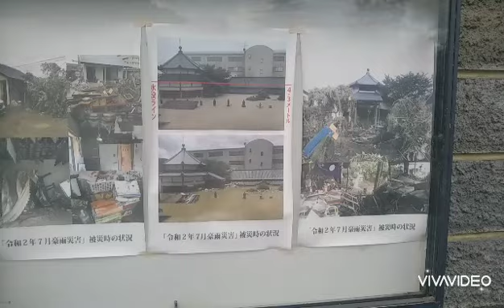［Ｖｌｏｇ］水害から四年の人吉の街を歩き観て想うこと@野良イタキッチン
球磨川の氾濫による水害から四年。行政を通して眺めると不安だらけの街。

一方、市民を通して眺めると、何もする気無くクサってしまうモノもいたりするようですが、少しづつ少しづつ以前にもまして絆を構築しようと奮闘する人々が若い世代から老人まで結構いて、希望とワクワク感は否めない訳です！！

分け合う、助け合う、安易に自然に手を付けさせない。
政治屋を追い出す事が鍵に思います。